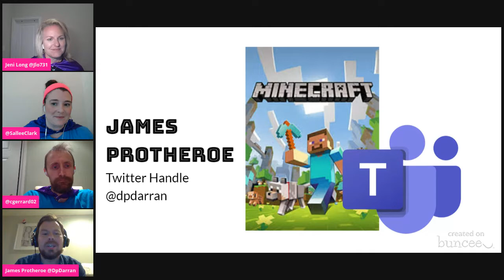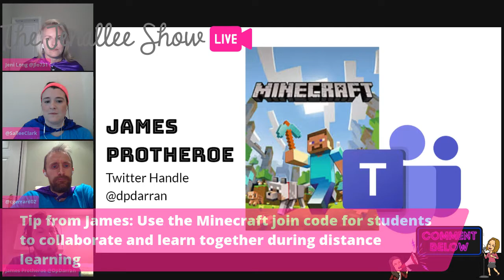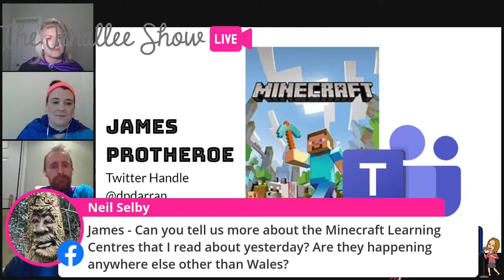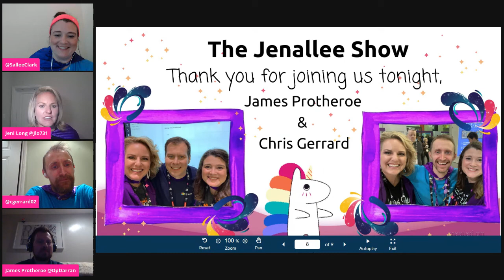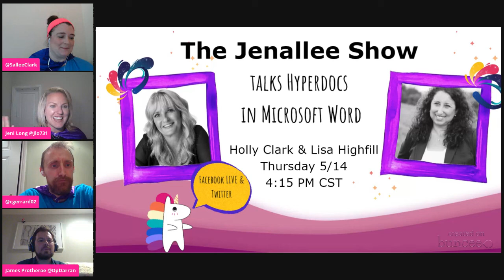The Jenallee Show: Live with Chris Gerrard & James Protheroe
Hear how James & Chris are using MinecraftEDU, Flipgrid, and Microsoft Teams with their teachers and students during this time of remote learning.